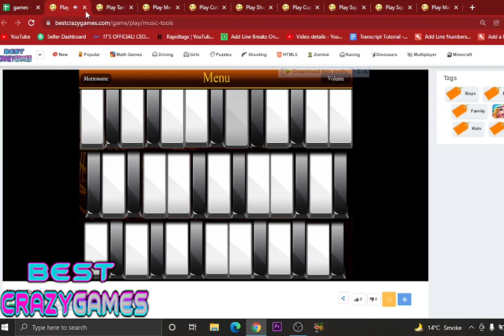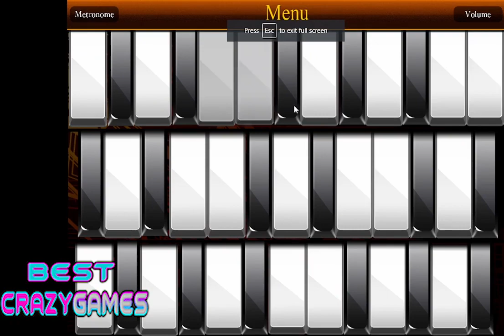music tools| Walkthrough bestcrazygames